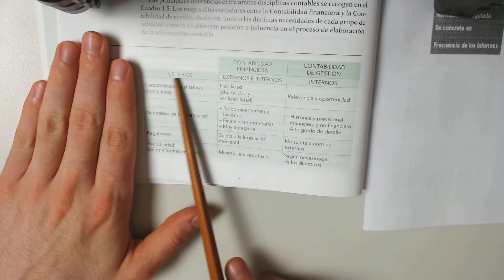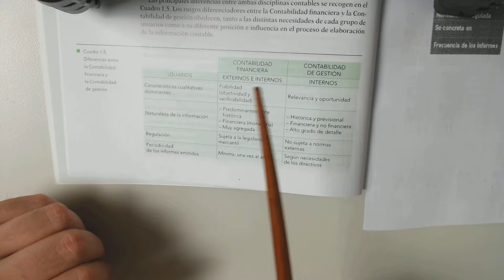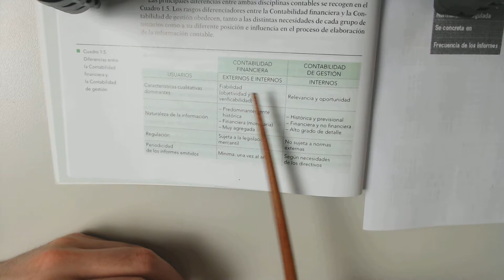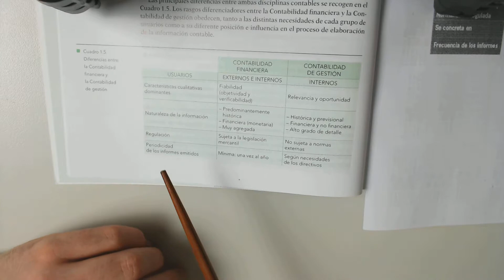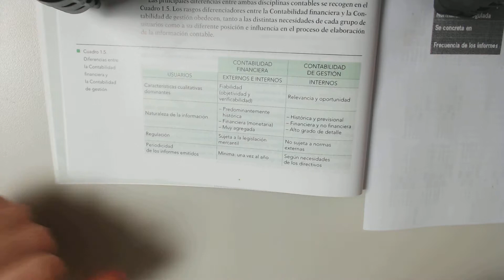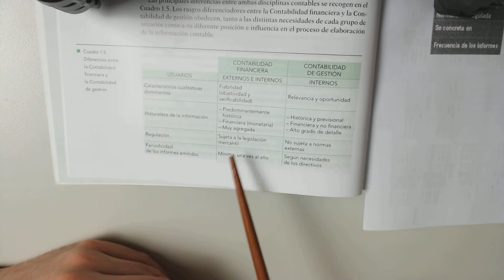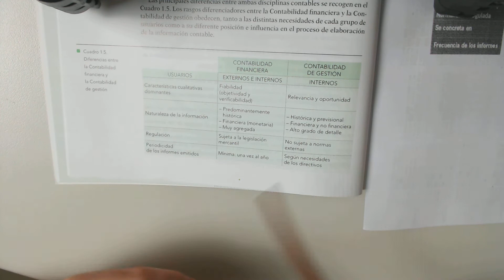Contabilidad Financiera, de Gestión, de Costes y tipos de usuarios | CONTABILIDAD UNED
Un fuerte abrazo y gracias por estar aquí :)

---Información Adicional---

1- Los comentarios que publiquéis están siempre revisados, y solo se publicaran las dudas, las correcciones que hagáis en el caso que me equivoque (que es muy probable, soy un desastre), las buenas aportaciones y toda critica constructiva. Si queréis hablar conmigo personalmente enviadme un privado o un correo electrónico, estaré encantado de ayudaros dentro de mis posibilidades.

2- Desde hace un tiempo he dejado visibles los likes y los dislikes para que podáis verlos (una petición masiva vuestra) yo no era partidario de esto, por una razón, no es representativo la cantidad de likes o dislikes de un vídeo, ya que muchos no vamos a poner un like a un vídeo de mates, y por poco que no nos guste le pondremos un dislike, y pasa lo mismo al revés. Que tenga muchos likes no quiere decir que el vídeo nos vaya a ayudar, ni que tenga muchos dislikes quiere decir que vaya a ser un "truño", de todas maneras hay o habrá un vídeo explicando esto mas detalladamente.